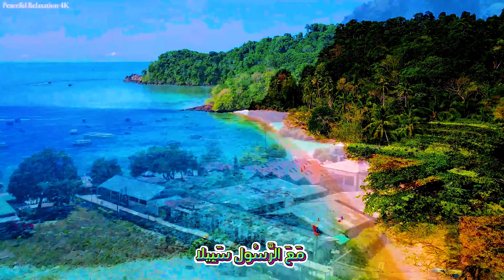القرآن الكريم وكانك تسمعه لأول مرة.,.🌸 بصوت القارئ حمزة مدبوح 🌺💕.💮💗.,💜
تلاوة
سورة القرآن الكريم
,سورة المائدة
,تلاوة خاشعة
,تلاوة القرآن مع مناظر طبيعية
,تلاوة هادئة سورة الرحمن
,اجمل تلاوة سورة ال عمران
,مناظر طبيعية خلابة
,تلاوة القرآن
 تلاوات قرآنية
,سورة البقرة كاملة
,تلاوة رائعة
,مناظر طبيعية
,القرآن,قرآن
,سورة المائدة  youtube
,قران مع مناظر طبيعية
,تلاوة مع مناظر طبيعية,سورة ال عمران
,مناظر طبيعية 4k,
سورة الرحمن للقارئ الشيخ  بجودة عالية ومناظر طبيعية خلابة